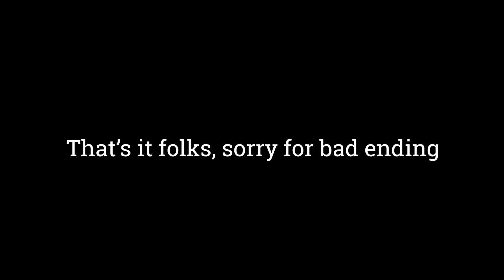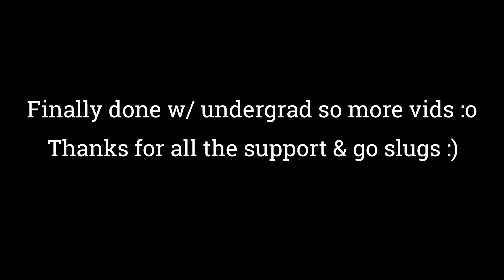UCSC to PCSC Day 3